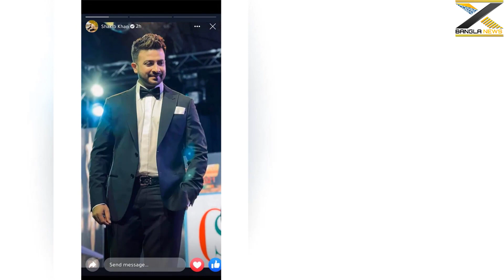জয় বাবা দাদা দাদির সাথে কেমন আছে থাকেনি এক সাথে প্রশ্ন নেটিজেনদের মনে দেখুন ভিডিওতে X Bangla News